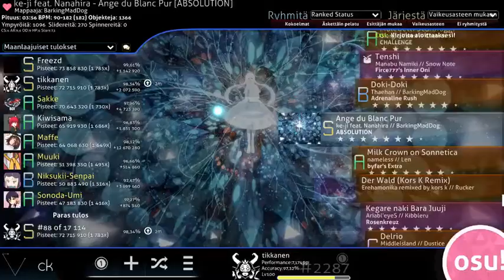Osu! ANGE DU BLANC PUR FC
HOYL FUCK SHIT first 7 star fc